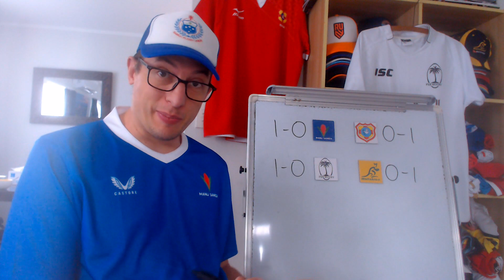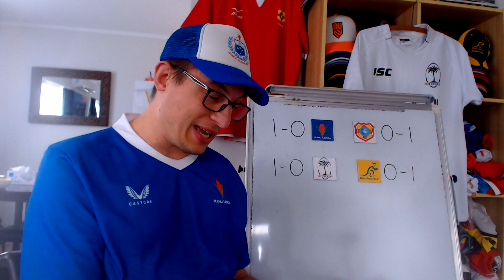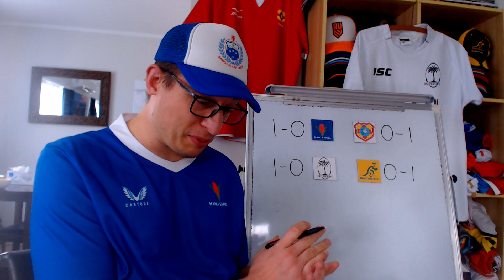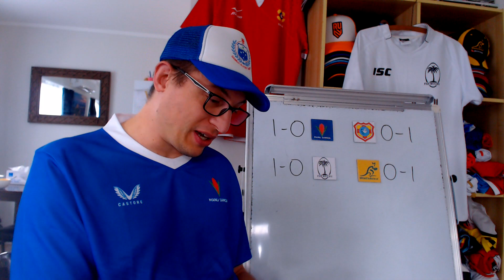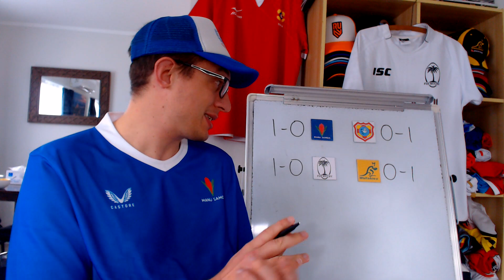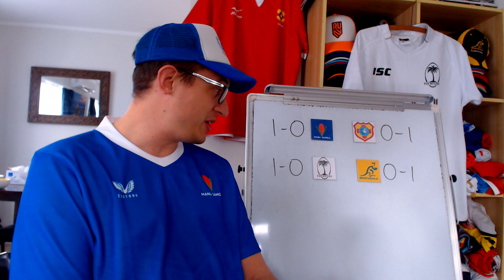Samoa v Tonga & FIji v Australia A Preview - Pacific Nations Cup 2022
Quick look at the Pacific Nations Cup 2022 Round 2 Fixtures:
Tonga vs Samoa
Fiji vs Australia A

00:00 - Intro
00:43 - TONvSAM
06:13 - FIJvAUA
09:57 - Outro